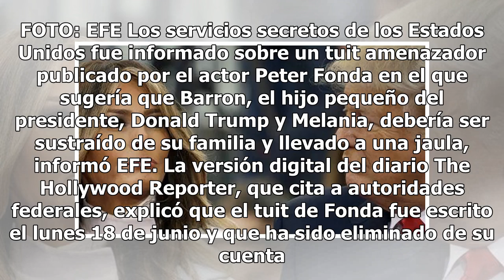Amenazan al hijo de Trump y Melania llama al servicio secreto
Melania Trump hijo de Donald Trump. FOTO: EFE Los servicios secretos de los Estados Unidos fue informado sobre un tuit amenazador publicado por el actor Peter Fonda en el que sugería que Barron, el hijo pequeño del presidente, Donald Trump y Melania, debería ser sustraído de su familia y llevado a u...